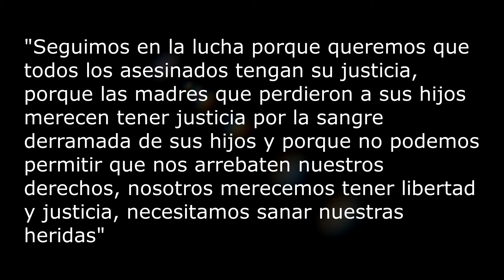Seguimos en Resistencia a 2 años sin Justicia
Seguimos en la lucha cívica para restablecer la democracia; para que juntos y juntas construyamos la Nicaragua donde exista un verdadero Estado de Derecho, equidad social y económica.

Para que se brinde Justicia por los asesinados, las y los encarcelados políticos, quienes sufrieron torturas y por las y los que siguen siendo torturados.

Por las y los que tuvieron que exiliarse. Por las y los estudiantes que fueron expulsados.Por las y los que sufren asedios por defender cívicamen nuestros derechos.

¿Y vos por qué seguís en la lucha?